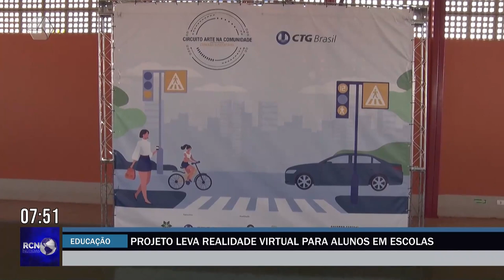Projeto leva realidade virtual para alunos em escolas